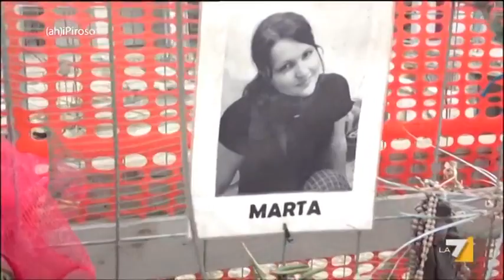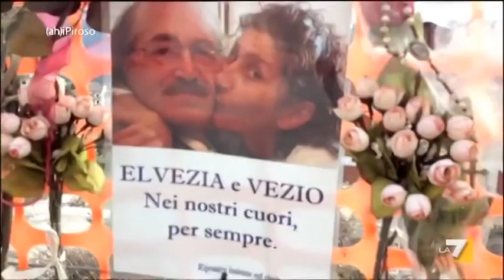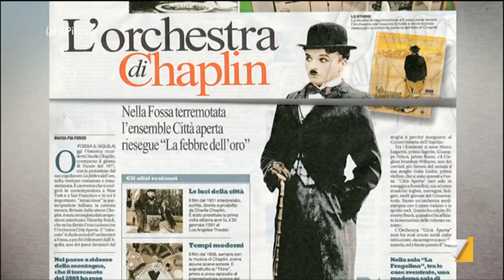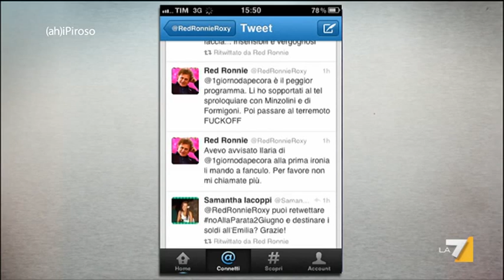(Ah)iPiroso 30/05/12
AhiPiroso